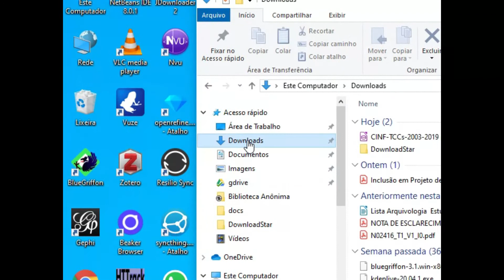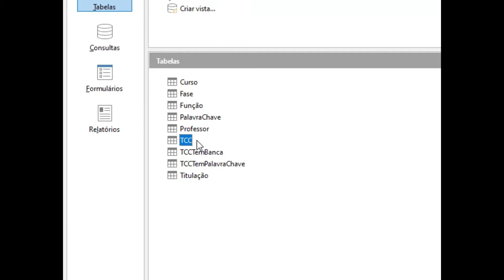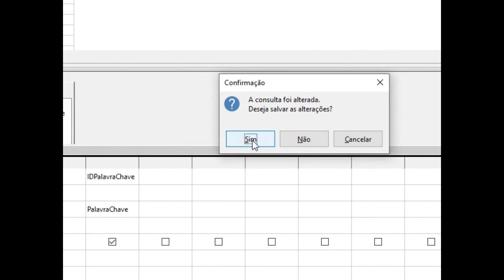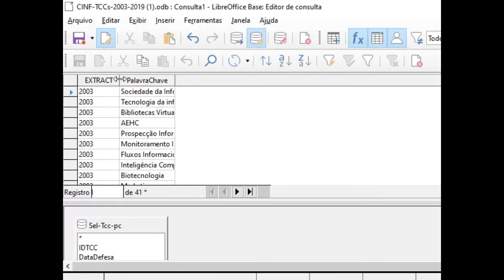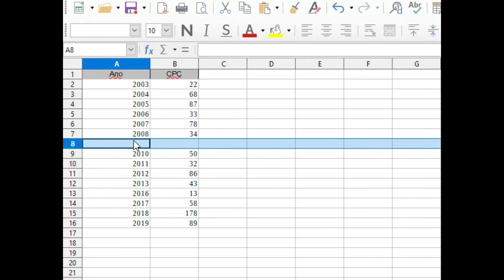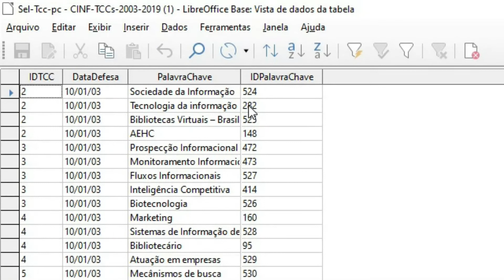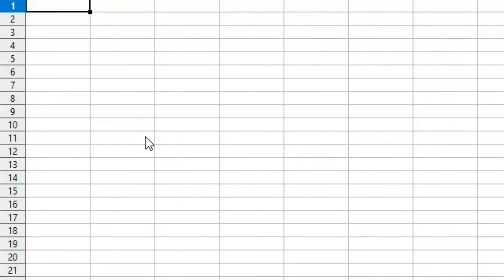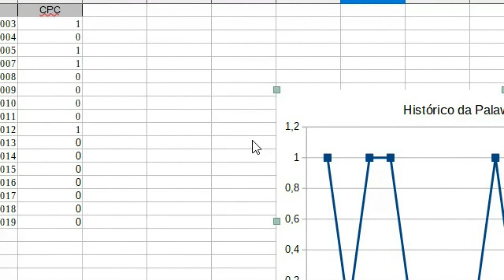Análise Computacional de Conteúdo - Aula 3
Seleção e consolidação em Banco de Dados